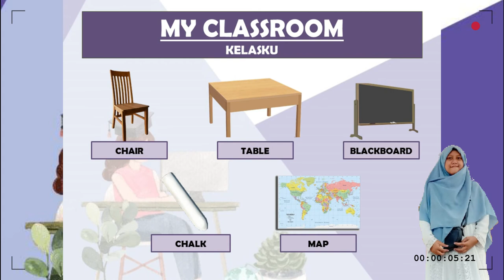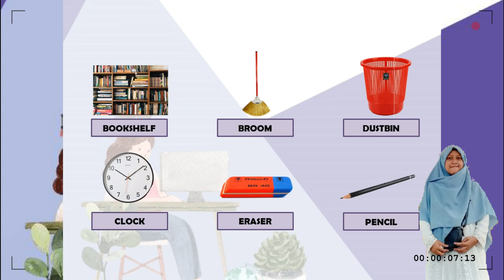MY CLASSROOM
Alhamdulillah memasuki pembelajaran bahasa inggris BAB 4 yaitu tentang benda benda di dalam kelas. Tanggung jawab saya adalah membuat materi dan menjelaskan materi semampu saya melalui daring ini. Tanggung jawab siswa adalah belajar atas kesadaran dirinya sendiri. Saya harap anak anak bisa menyempatkan waktunya untuk belajar dari sedikit waktu bermainnya dengan menyimak video yang tidak ada 3 menit ini. Tugasnya :
1. Menyimak video dengan niat belajar sungguh sungguh
2. Melafalkan dan menghafalkan benda benda di dalam kelas (tida ada pengumpulan)
3. Menyalin di buku tulis (digambar semakin bagus, dikumpulkan difoto dikirim WhatsApp)